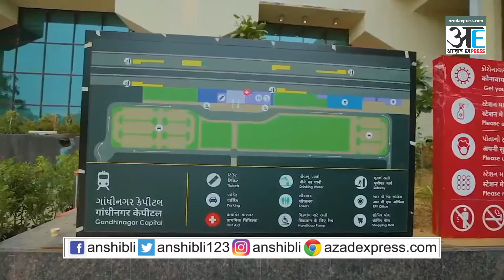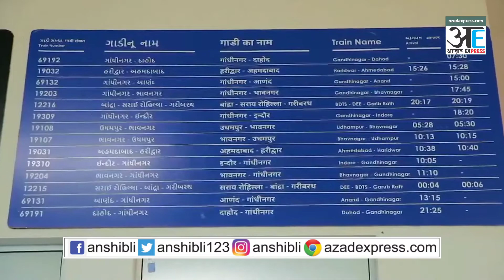एयरपोर्ट से भी बेहतर है यह रेलवे स्टेशन